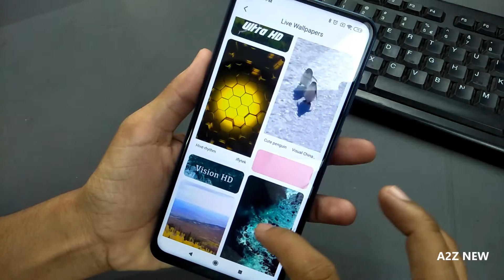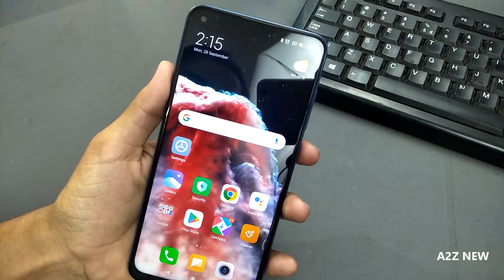Live Wallpaper Redmi Note 9 | Live Wallpaper Set Kaise Karen | How To Set Live Wallpaper